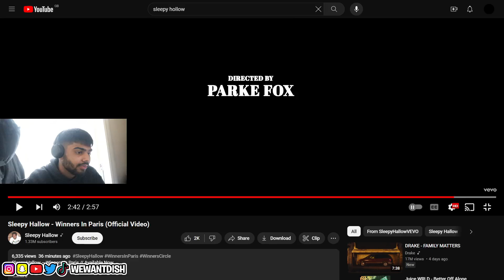Dish Reacts to Sleepy Hallow - Winners In Paris (Official Video)